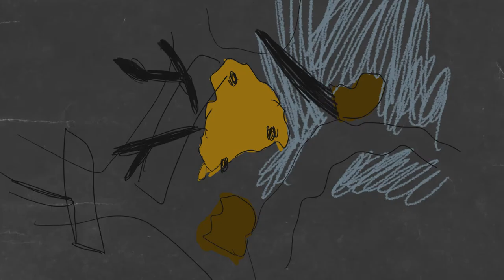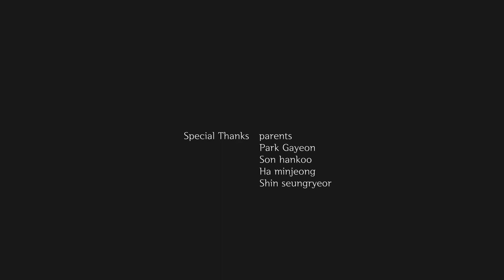short animation / Dear deer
만약 로드킬 당하는 사슴이 당신이었다면?
사람에 의해 희생당하는 동물들의 이야기 중 첫번째 에피소드 사슴의 이야기입니다.